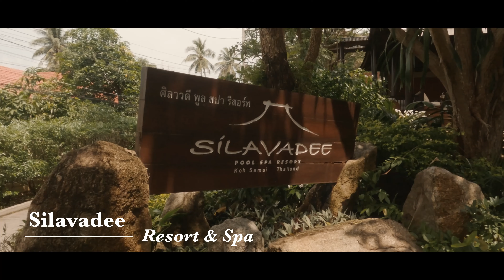Silavadee Resort & Spa Koh Samui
we had the best time in this beautiful & luxurious Resort in Koh Samui in march 2022. We spend 11 unforgettable nights and 12 fantastic days in Villa 1 and loved every single moment of it. The team is very welcoming, warm and friendly and the new general manager Alex Magaton was helpful and attentive. the resort is not far from Lamai & Chaweng - there are shuttle services. check out their website for more information:

we really hope to be back again, soon

🎵 Track Info:

Title: Feel Alive by Roa